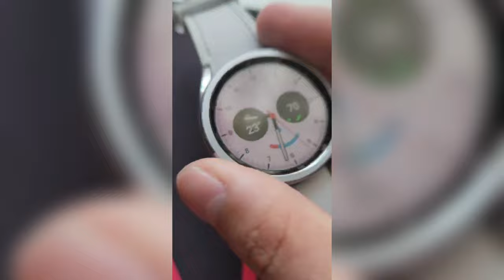ЧТО ГОВОРЯТ ПОДПИСЧИКИ SW ПРО GALAXY WATCH 6 CLASSIC?